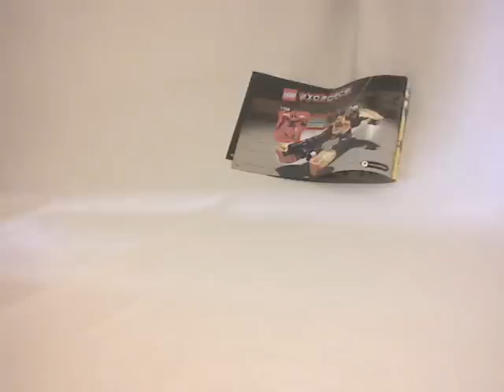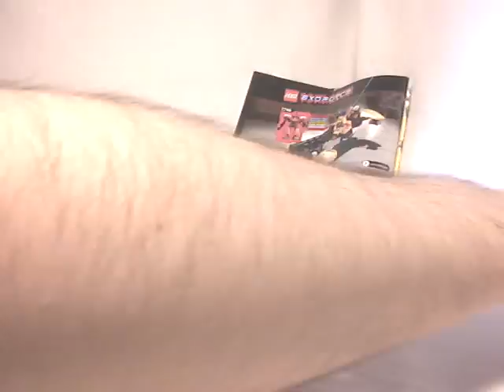Exo-Force Video Review: Link Transporter / Uplink Speeder [Français]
Présentation vidéo du Link Transporter ou Uplink Speeder, un modèle alternatif Exo-Force datant de 2006, par Loserkiller.